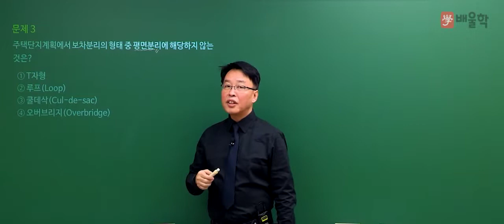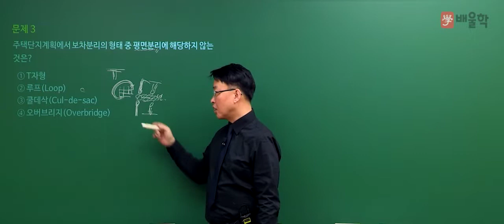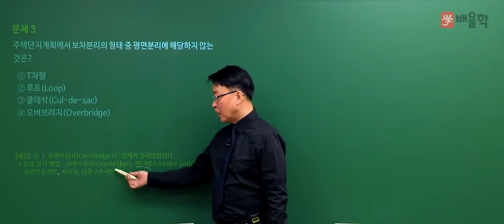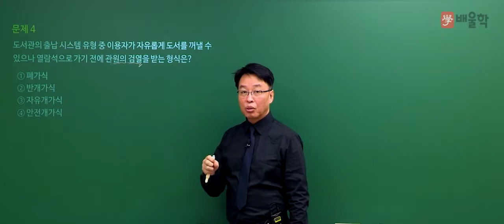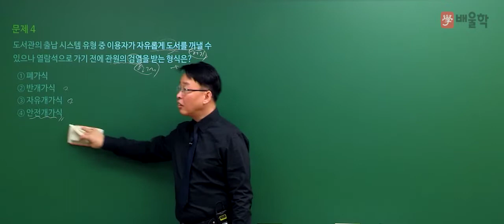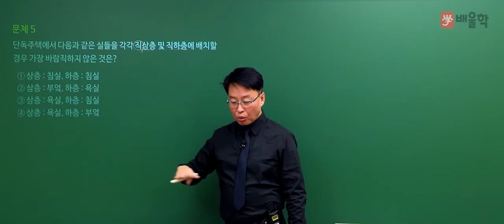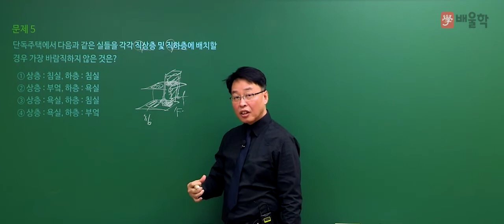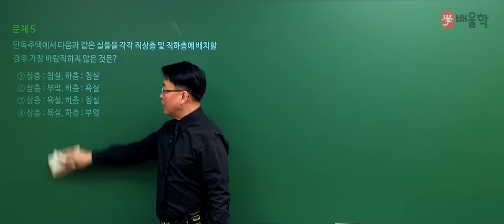[건축기사 필기] 2020년 4회 필기 기출 풀이 1과목 건축계획2 - 민영기 교수님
최상위 실무 전문가, 건축 베테랑 민영기 교수님의
2020년 4회 건축기사 필기 1과목. 건축계획 기출문제 해설 강의!